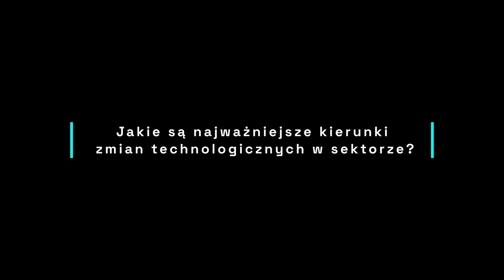Technological changes in the maritime sector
00:00 Intro
00:20 Video